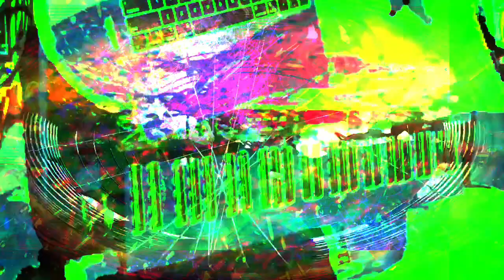[EPILEPSY WARNING] Part of the set of 12m12s video length group of videos that have been uploaded.